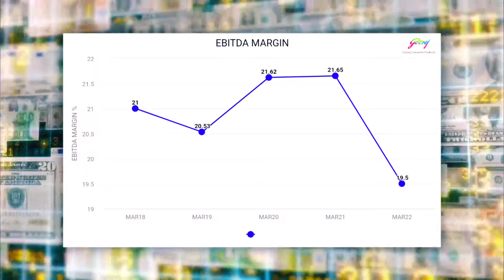क्या Godrej consumer के share मे trade करना चाहिए ??